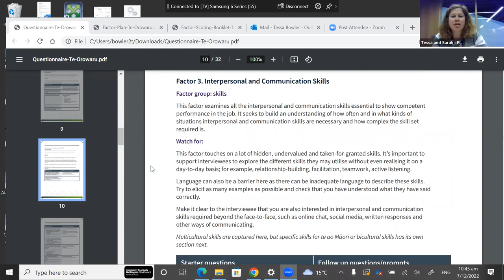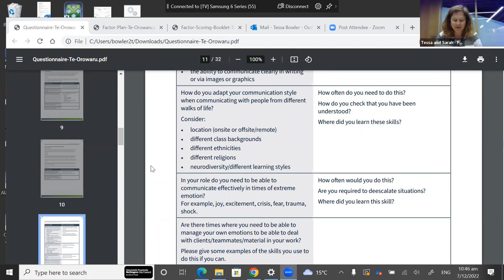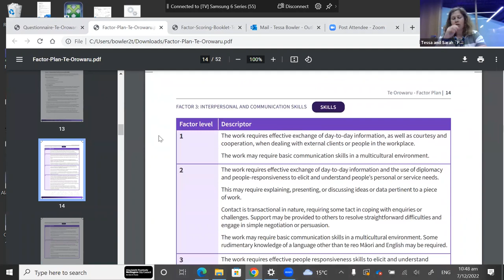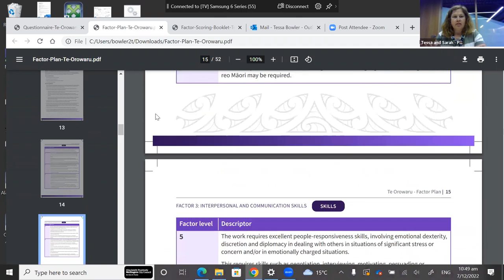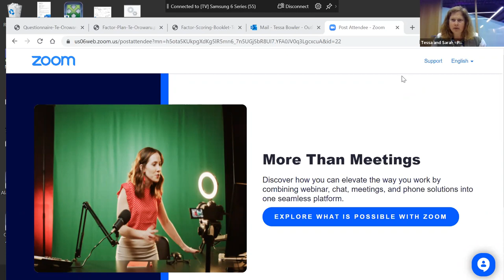LIANZA Webinar - Libraries & Pay Equity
An update for library and information professionals on the NZEI, TEU and PSA pay equity claims
Wednesday December 07, 10.30AM - 11.30AM

Pay equity and the current situation for library assistants and school librarians is one of the library and information sector’s most pressing issues. Lack of pay equity has a flow-on effect on the ability of libraries to provide effective services and their ability to attract and keep staff. This webinar introduced the sector to the unions making pay equity claims on behalf of school librarians and library assistants and provided an update on each claim. LIANZA is pleased to be working with Te Pūkenga Here Tikanga Mahi Public Service Association (PSA), Te Hautū Kahurangi Tertiary Education Union (TEU), Te Riu Roa NZEI, to hold this event.